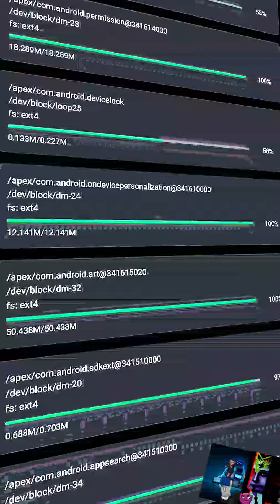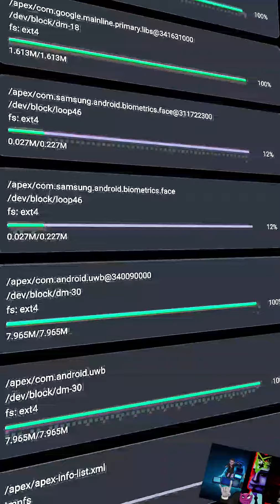May 24, 2024